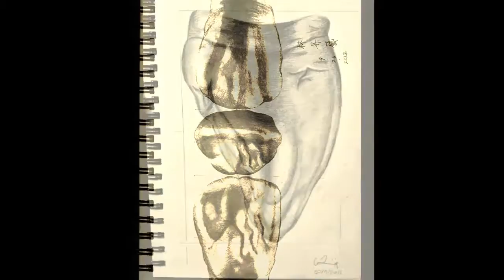Thank You DDS 2016 an homage to you by Dr. Pascal Magne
Ostrow School of Dentistry of USC - Morphology, Function and Esthetics - Division of Restorative Sciences